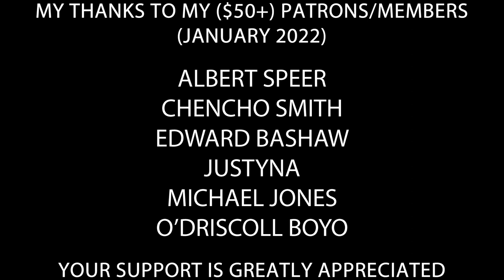Hitler gets interrupted by Mohnke staring at him